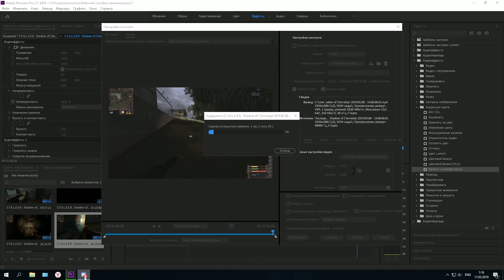Напугал друзей! ТОП РЕАКЦИЯ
ХАЛЯВА !

За раз выводится 1-2 вещички

Зарабатывай на рекламе, Док-во то что это не лохотрон чекните видео в ютубе!
Моя Пекарня
ГП: GeForce GTX 1070
ЦП: Intel(R) Core(TM) i5-3450 CPU @ 3.10GHz
Память: 8 GB RAM (7.95 GB RAM доступно)
Текущее разрешение: 1920 x 1080, 60Hz
Операционная система: Майкрософт Windows 10 Pro
Кто-то спрашивает и просит, вот и сделал...